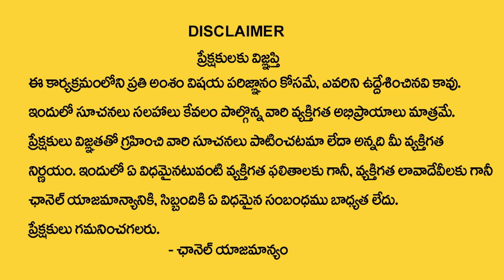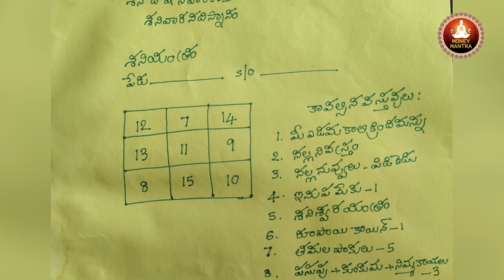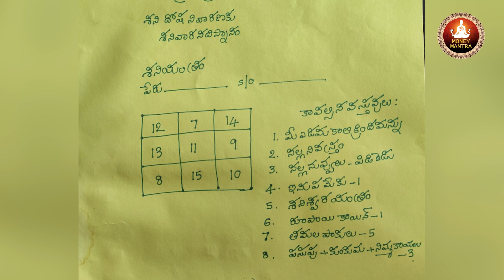Amavasya 2023 October Date & Time | Amavasya Remedies In Telugu | WISHWAMKSEN | Money Mantra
Watch►Amavasya 2023 October Date & Time | Amavasya Remedies In Telugu | WISHWAMKSEN | Money Mantra